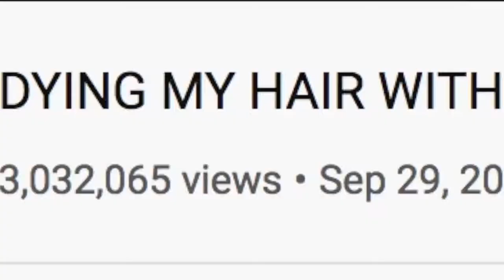BRAD MONDO Tries to Follow A Sharpie Hair Coloring Tutorial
Hi Beautiful! Today I take on sharpie hair coloring. Does it work? Is it a good idea? These are all the questions I had that are now answered.